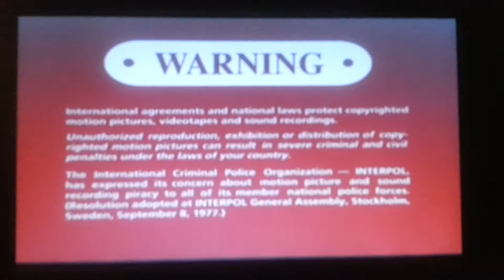Opening To Stand By Me 2000 DVD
1. Columbia Tristar DVD Logo
2. DVD Menu
3. FBI Warning Screen
4. Warning/Attention Screen
5. Columbia Pictures Logo